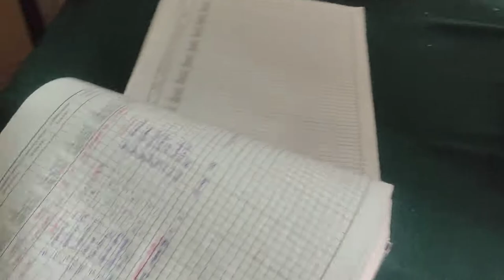जिसका डर था वही हुवा 🥺⛈️|| mosam rainy Day